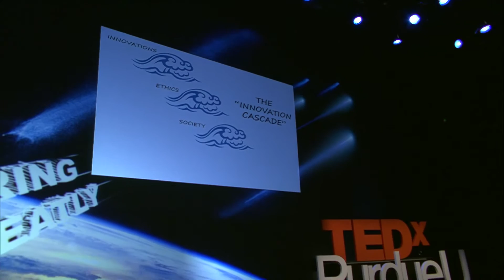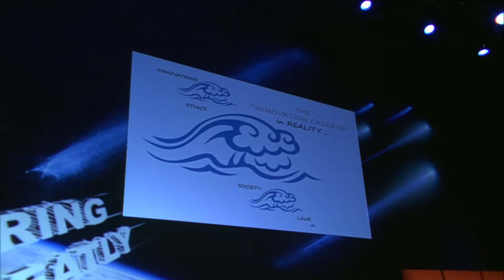The innovation cascade: Moira Gunn at TEDxPurdueU 2014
After becoming the first woman to earn a doctorate in Mechanical Engineering at Purdue, Dr. Moira Gunn gained valuable hands-on experience as a NASA computer scientist and engineer. Today, she is best known as the host of NPR's nationally-syndicated "Tech Nation" and "BioTech Nation" radio programs, where she relates the impact and challenges of science and technology to audiences around the world. Gunn created "Tech Nation" in 1993, a time when she could readily see the rise of personal tech, and went on to create "BioTech Nation" in 2004, when DNA, genetically-modified food, and bioenergy moved into national focus.

In her over 2,000 in-depth interviews, Dr. Gunn has engaged with recognizable people from every venue: From business leaders like Intel's Andy Grove to emergent tech gurus such as Google's Larry Page and Sergey Brin, from the old guard of science such as Linus Pauling and Crick & Watson, to our new generation of scientists like David Haussler and Jay Keasling. Dr. Gunn is not so much interested in the opinions of the day -- she is more interested in how people come to form these opinions, especially when a comprehension of the underlying technology and science is essential. She asks her listeners to question themselves: "Do I know what is knowable before I take a position, make a plan, take an action?"

B.S., Computer Science, University of San Francisco, 1970
M.S., Computer Science, Purdue University, 1972
Ph.D., Mechanical Engineering, Purdue University, 1974